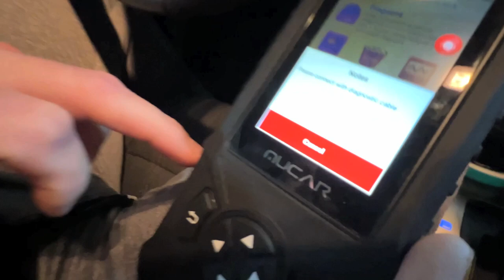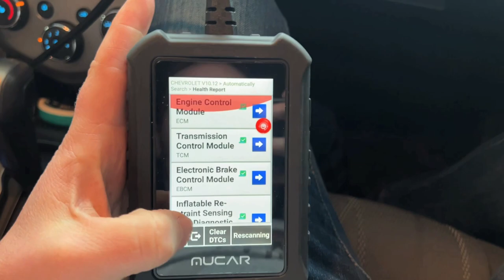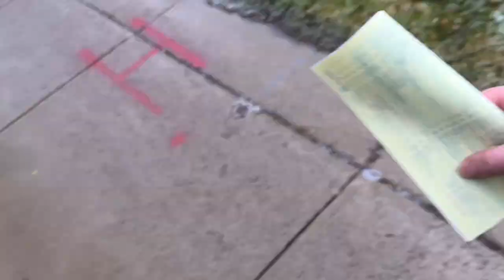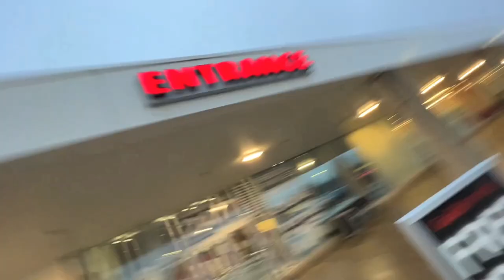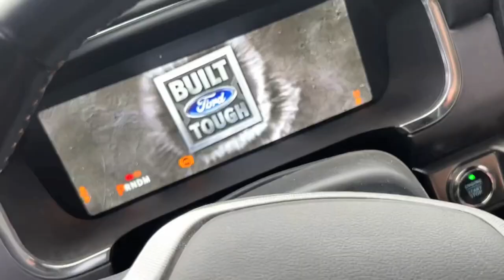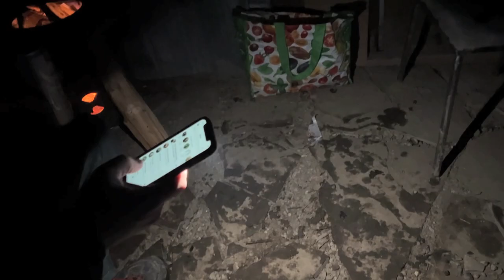STREET LEGAL 2022 Maverick X3 XRS!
STREET LEGAL 2022 Maverick X3 XRS! Well I wasn't planning on making the Can Am Maverick Street Legal but I changed my mind once it arrived! After a few months of the usual headache and lots of paperwork I was able to get it street legal again!

MUCAR CDE900